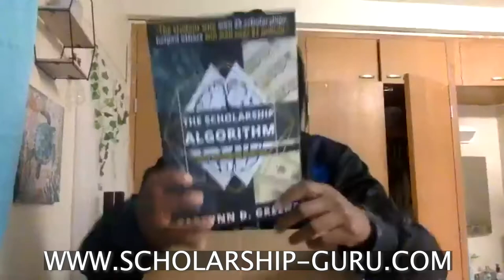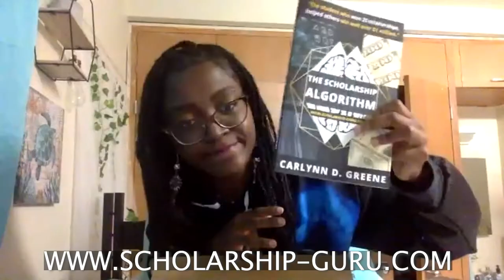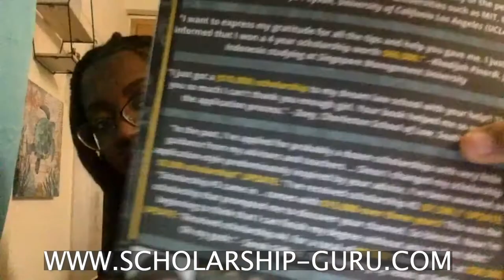Emotional Reveal - Unboxing My First-Ever, Self-Publised Book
I wrote a book on how I won 25 scholarships and helped others win millions. My mentor, Chase West, was assigned to me four years ago from the first ever scholarship I won. In this video, she gets to see the physical book live with me for the very first time -- it got emotional.

(NOTE: Course comes with; my book, winning likelihood calcuator, and VIP specifically has all my personalized services bundled in as well)

●▬▬▬▬▬๑۩۩๑▬▬▬▬▬▬●

TIME STAMPS:
0:00 - Intro my background + scholarships I won
0:24 - Focus on less competitive scholarships
0:56 -  A killer essay
2:26 - Personalized essay
4:14 - Apply where you least expect to win
5:42 - Online Course, Book & Services
6:39 - Using psychology to win scholarships
7:39 - Versatility / multiple skillsets
8:51 - Work portfolio
10:24 - Deadlines
11:59 - Letters of recommendation
13:28 - Keep applying / never give up
15:25 - Outro